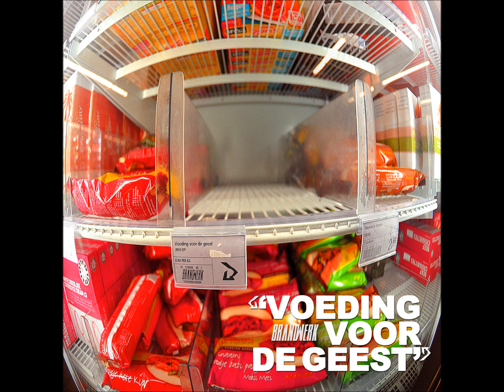Brandwerk - Lesstoff (Beat by SerSeker, prod. Deon)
''Voeding Voor De Geest EP''